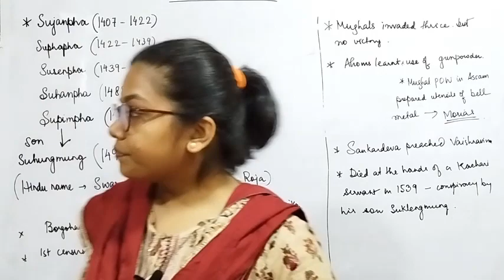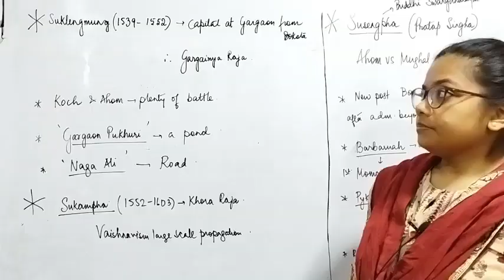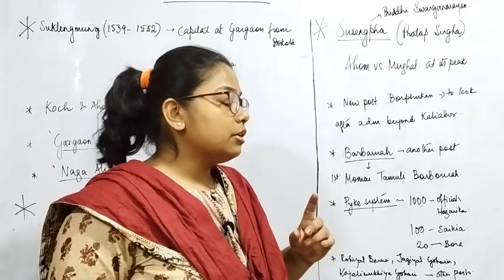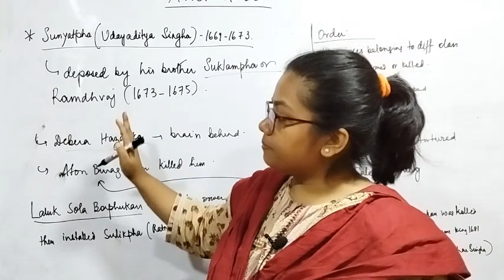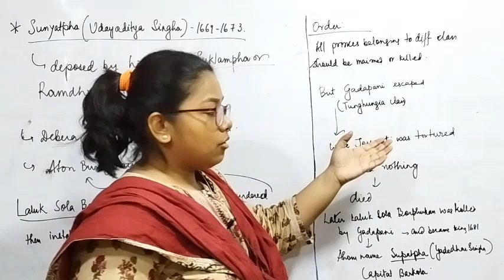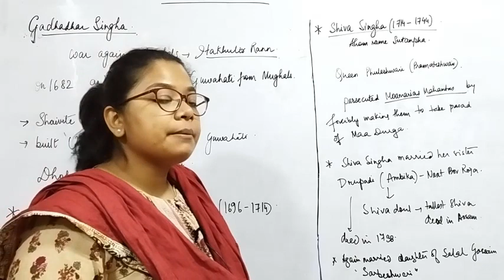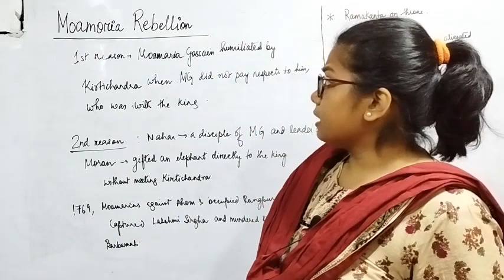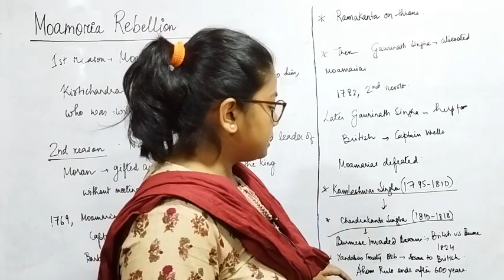ASSAM HISTORY - AHOM RULE | APSC | DHS | DME | POLICE SI | APDCL | PNRD @assamjobfactory ​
Special Thanks to : DDC7x , D&D Classes

Exams Covered